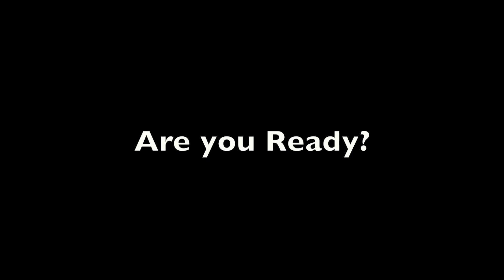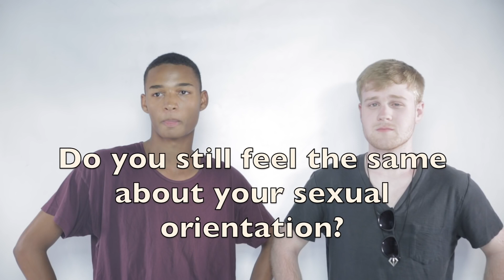Hombres heterosexuales besan por primera vez a hombres gay